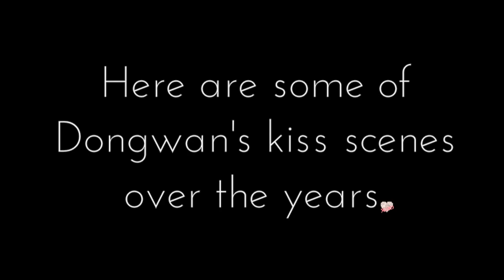김동완 키스신 Dongwan Kiss Collection Vol. 1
Turn on CC for names and etc.:)
Some of Dongwan's kiss scenes over the years.^3^ (unfortunately couldn't find all of the scenes this time around). Anyway may there be many more in the future!